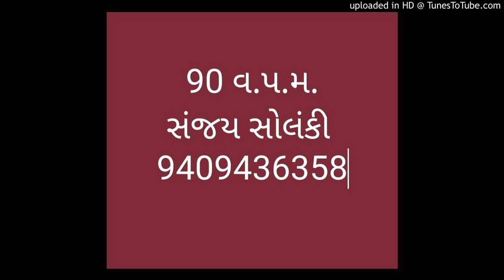Gujarati steno dictation 90 w.p.m. Criminal Ndps 90 3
Ndps